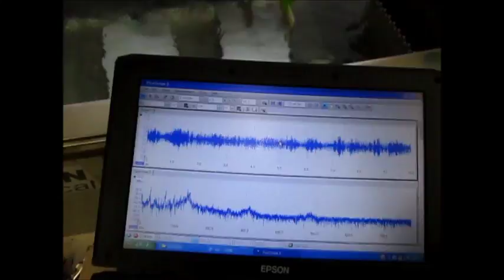‹オリジナル技術：：音圧測定・解析システム›